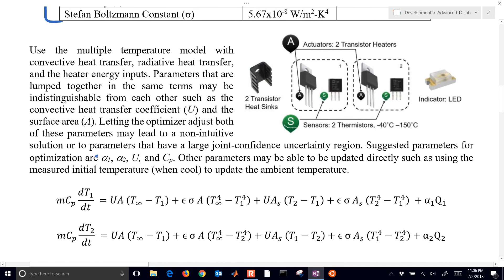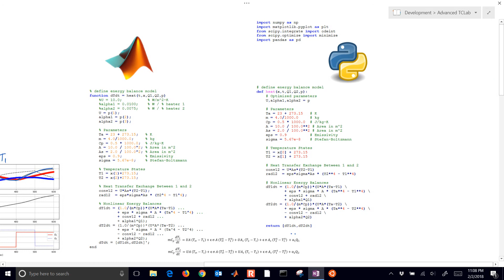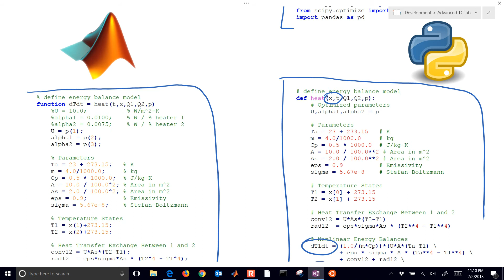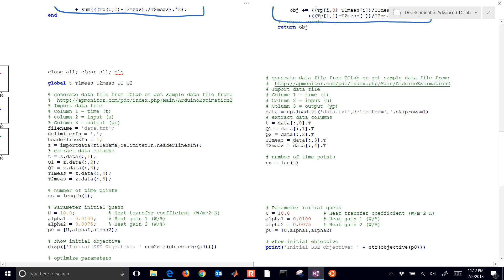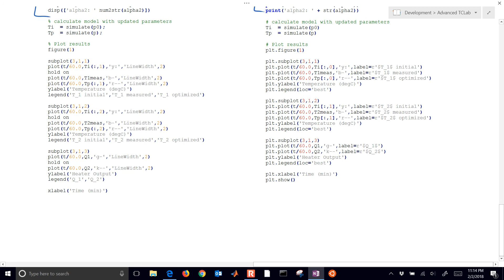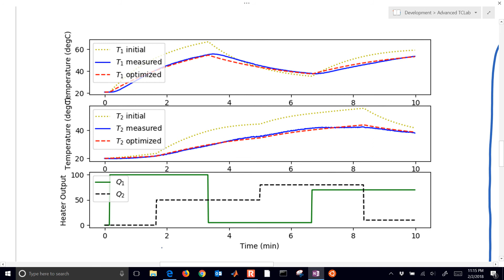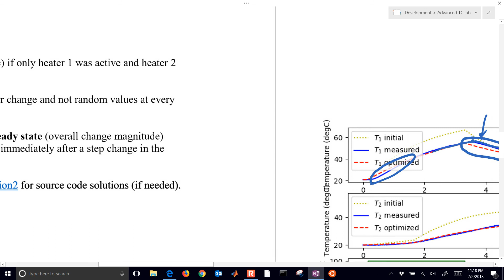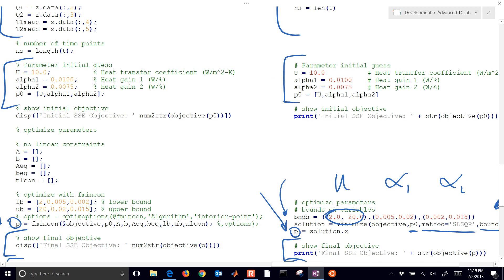Parameter Estimation with MATLAB fmincon and Python minimize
The objective of this activity is to fit the physics-based predictions to the data for a two heater model of the temperature control lab. Select parameters are adjusted to minimize an objective function such as a sum of squared errors between the model predicted values and the measured values. Use an optimizer to adjust the parameters and achieve alignment between the model and the measured values. for source code and sample data.